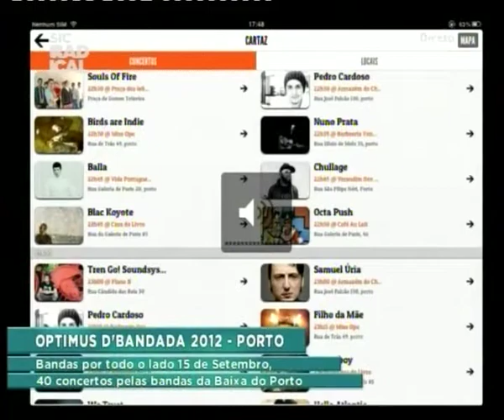12 09 12 Optimus D´Bandada 2012 - Porto